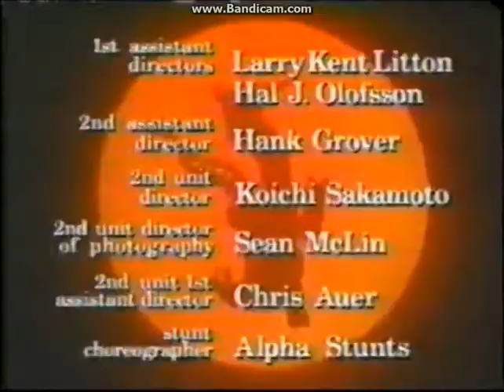Fox Kids Commercials 1998 (Part 2)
Taken During Power Rangers Power Playback